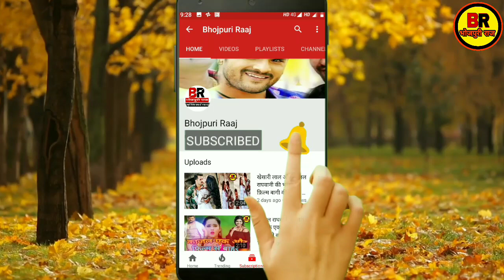खेसारी लाल को लगा पवन सिंह के क्रैक फाइटर से डर । Crack Fighter, Coolie No.1 Movie Fight l Bhojpuri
खेसारी लाल अपनी नई फिल्म कुली No.1 को होली पर रिलीज नहीं करेंगे । अब कुली No.1 मूवी होली के एक हफ्ते बाद रिलीज किया जाएगा ।